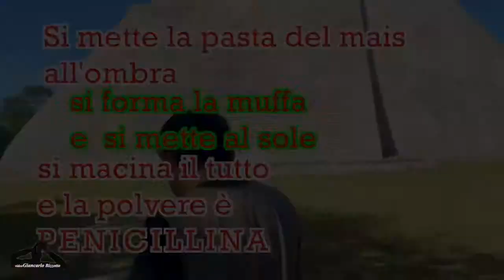I MAYA conoscevano la penicillina e gli Europei?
I Maya per mantenere l'acqua potabile dei pozzi vi aggiungevano penicillina. Gli europei hanno schiacciato il popolo Maya, senza l'intelligenza di conoscere prima la loro cultura. Anzi hanno distrutto metodicamente i loro libri per convertirli alla religione cristiana. Quante morti si sarebbero potuto evitare nei secoli successivi al sedicesimo secolo solo se.